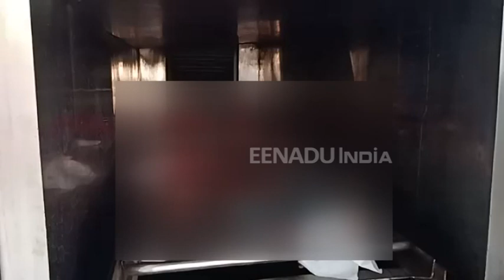पत्नी गई मायके तो पति ने 3 बेटियों को हथौड़े से मार डाला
ललितपुर : जिले से एक दिल दहला देने वाला मामला सामने आया है. पत्नी के मायके जाने से नाराज एक व्यक्ति ने अपनी 3 बेटियों को हथौड़े से पीट-पीटकर मार डाला. इसके बाद मिट्टी का तेल डालकर आग लगा दी.